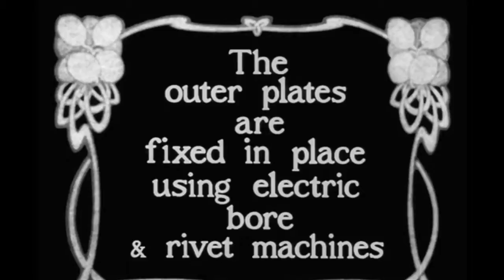SS Olympic Built & Launched In H&W Belfast Ship Yard 1910